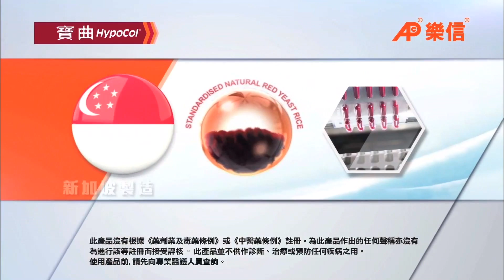[香港廣告](2015)寶曲(16：9) [HD]